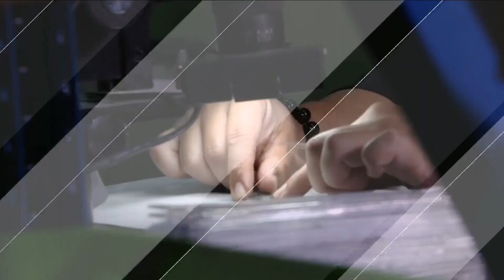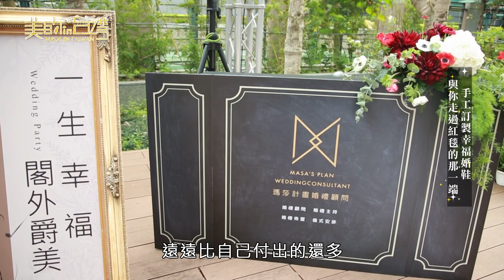中天綜合 36 台 美的 in 台灣 Resarah 時尚手作婚紗鞋【手工訂製幸福婚鞋 與你走過紅毯的那一端 】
Resarah 時尚手作婚紗鞋
有些習俗會提到說，結婚的婚鞋，結婚後
最好就是放高高，我們想分享給新人，我
覺得，習俗必須要與時俱進，我希望說一
雙好的婚鞋應該讓你們越穿越幸福，越走
越幸福才對，那這是我想分享給新人的我
的一個想法，
線上預約/來電預約試穿
｜台北形象店｜
地址：台北市中山北路二段20巷6-1號2樓
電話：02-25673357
營業時間：13:00-21:00，每週二公休

｜台中形象店｜
地址：台中市五權三街262號
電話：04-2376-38